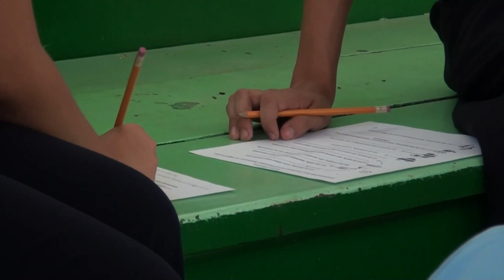Instituciones llevaron el mensaje para evitar el suicidio en Pérez Zeledón